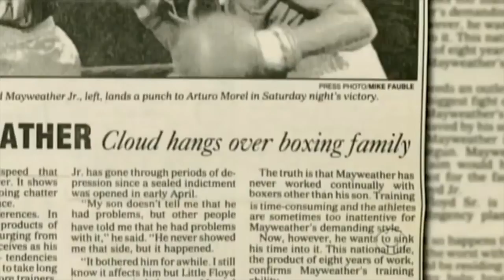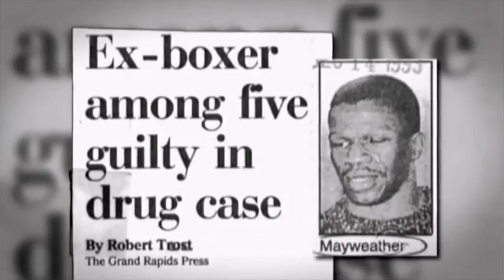Floyd May-weather From Fields to PEAK.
Floyd Joy Mayweather Jr. is an American professional boxing promoter and former professional boxer. He competed between 1996 and 2015, and made a one-fight comeback in 2017. Wikipedia
Born: February 24, 1977 (age 43 years), Grand Rapids, Michigan, United States
Children: Iyanna Mayweather, Zion Shamaree Mayweather, Jirah Mayweather, Koraun Mayweather, Devion Cromwell
Albums: G-Unit Radio 6: Motion Picture Sh*t (Parental Advisory)
Division: Welterweight, Featherweight, Lightweight, Super featherweight, Light middleweight, Light welterweight